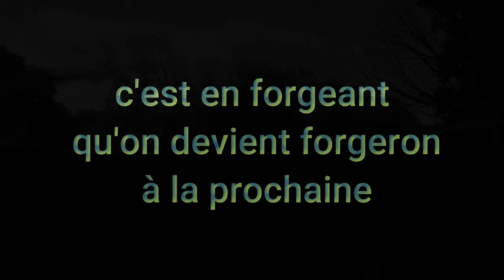IFLIGHT NAZGUL5 V2 HD ...ESSAI EN REEL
il faudrait que je trouve un lieu plus étendu
...CA VIENDRA